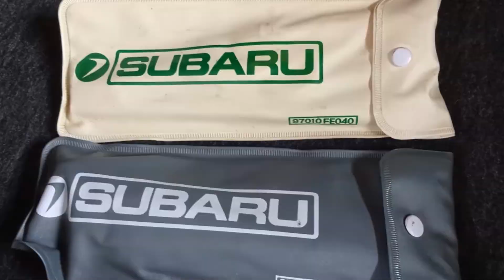スバル インプレッサWRX STI(GDB-C) 純正車載工具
車載工具